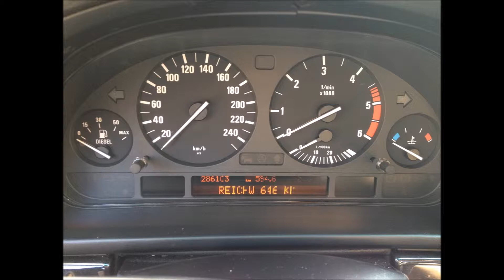my BMW 530D 2003 transformation,styling 166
wheels styling 166.